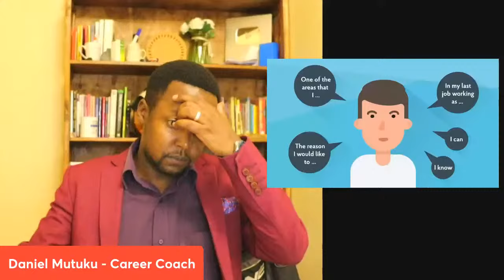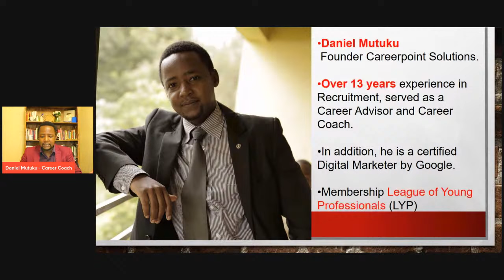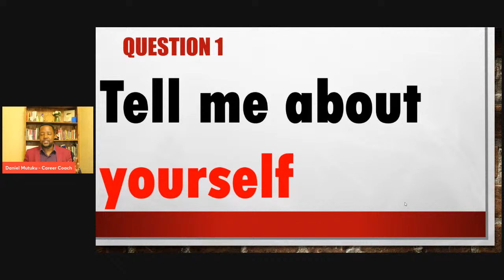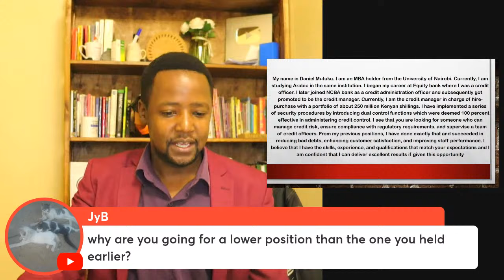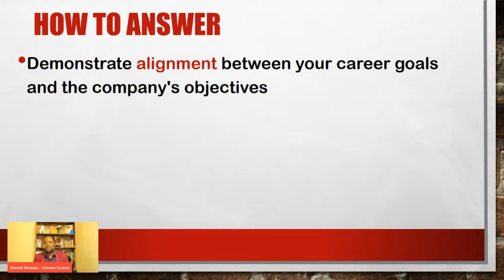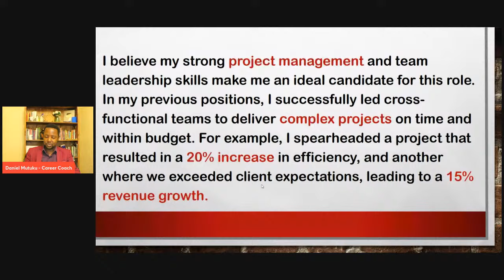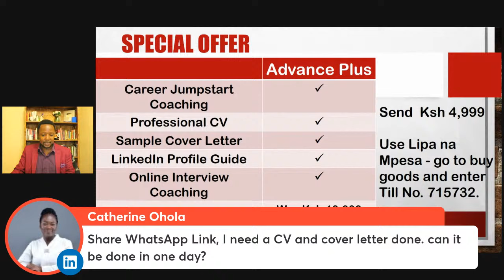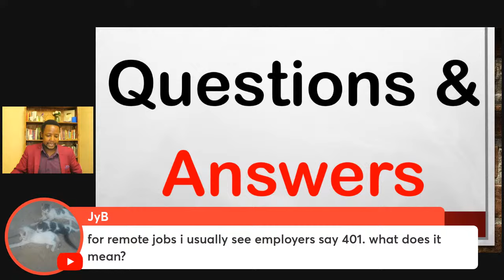The Psychology of Answering Job Interview Questions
🔥 Unveiling the Intention Behind Every Question 🔥

Are you ready to step into the mind of interviewers and master the art of responses?

Join us in this game-changing training and decode the hidden intentions behind every question and learn how to craft compelling answers that leave a lasting impression.

Get The Ultimate Cover letter Guide: 101 sample cover letters for all professionals